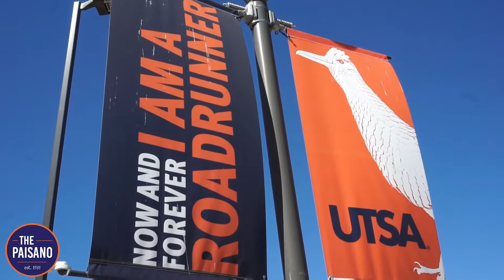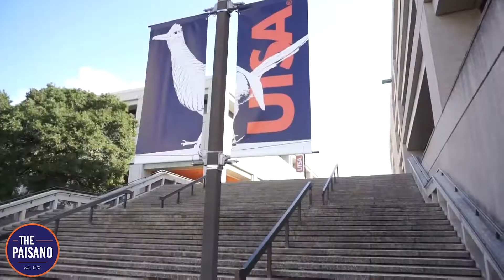UTSA Giving Day surpasses expectations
Reporter- Jada Teague
Videographer- Kaitlyn Rosas
Video editor- Jada Teague
Multimedia Editor- Jada Teague
Assistant Multimedia Editor- Kaitlyn Rosas